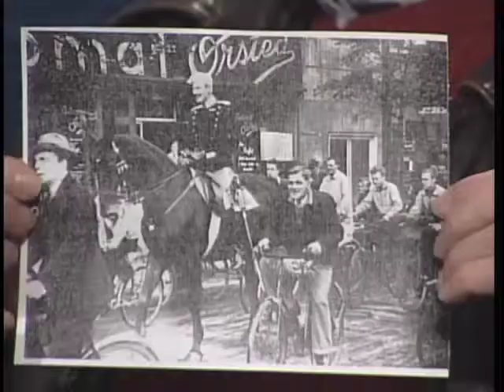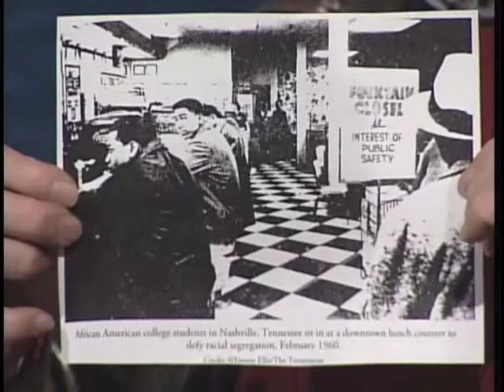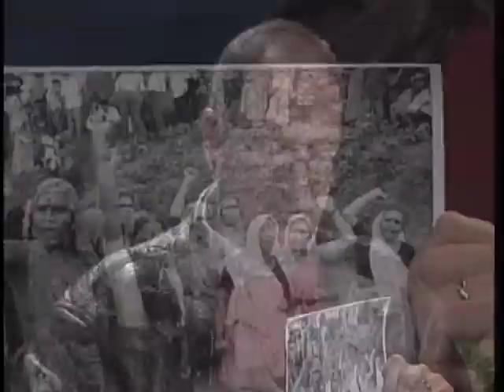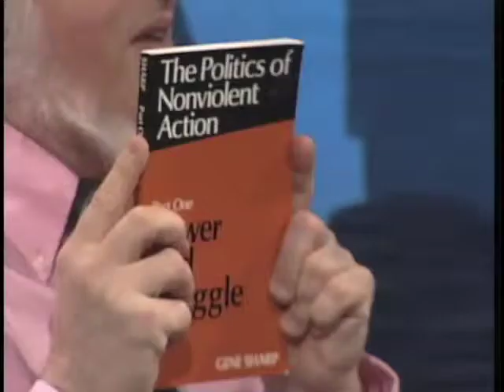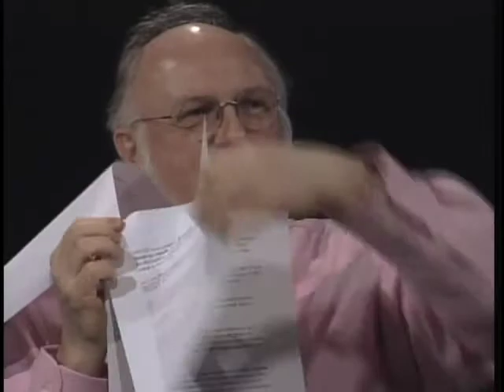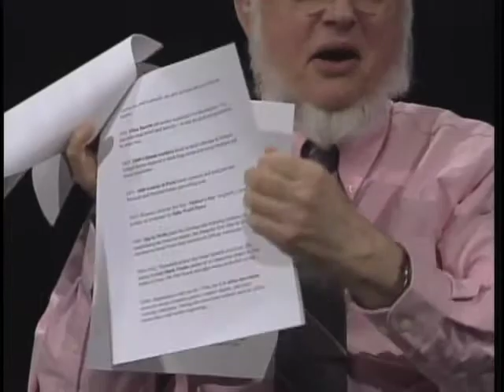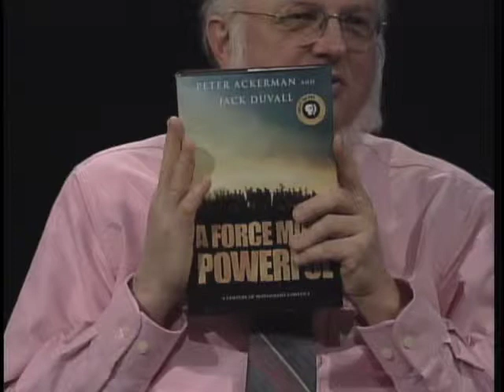Nonviolence Is Powerful Practical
Glen Gersmahl promotes how nonviolence is both powerful and practical.